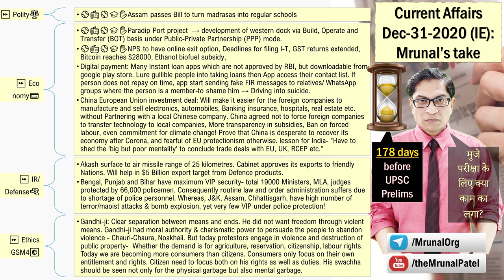📰🎙Mrunal's Daily Current Affairs: UPSC-Dec-31-2020(IE)-EU-China Investment Deal, BOT-PPP etc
⏩ Polity⚖️
→⚾️📻⚾️🎓✋Assam passes Bill to turn madrasas into regular schools
**⏩ Economy💳**
→⚾️📻⚾️🎓✋Paradip Port project  → development of western dock via Build, Operate and Transfer (BOT) basis under Public-Private Partnership (PPP) mode.
→⚾️📻⚾️🎓✋NPS to have online exit option, Deadlines for filing I-T, GST returns extended, Bitcoin reaches $28000, Ethanol biofuel subsidy,
→Digital payment: Many Instant loan apps which are not approved by RBI, but downloadable from google play store. Lure gullible people into taking loans then App access their contact list. If person does not repay on time, app start sending fake FIR messages to relatives/ WhatsApp groups where the person is a member-to shame him → Driving into suicide.
→China European Union investment deal: Will make it easier for the foreign companies to manufacture and sell electronics, automobiles, Banking insurance, hospitals, real estate etc. without Partnering with a local Chinese company. China agreed not to force foreign companies to transfer technology to local companies, More transparency in subsidies, Ban on forced labour, even commitment for climate change! Prove that China is desperate to recover its economy after Corona, and fearful of EU protectionism otherwise. lesson for India- "Have to shed the 'big but poor mentality' to conclude trade deals with EU, UK, RCEP etc."
**⏩ IR/Defense🔫**
→Akash surface to air missile range of 25 kilometres. Cabinet approves its exports to friendly Nations. Will help in $5 Billion export target from Defence products.
→Bengal, Punjab and Bihar have maximum VIP security- total 19000 Ministers, MLA, judges protected by 66,000 policemen. Consequently routine law and order administration suffers due to shortage of police personnel. Whereas, J&K, Assam, Chhattisgarh, have high number of terror/maoist attacks & bomb explosion, yet very few VIP under police protection!
**⏩ Ethics GSM4☯️**
→Gandhi-ji: Clear separation between means and ends. He did not want freedom through violent means. Gandhi-ji had moral authority & charismatic power to persuade the people to abandon violence - Chauri-Chaura, Noakhali. But today protestors engage in violence and destruction of public property-  Whether the demand is for agriculture, reservation, citizenship, labour rights. Today we are becoming more consumers than citizens. Consumers only focus on their own entitlement and rights. Citizen need to focus both on his rights as well as duties. His swachha should be seen not only for the physical garbage but also mental garbage.